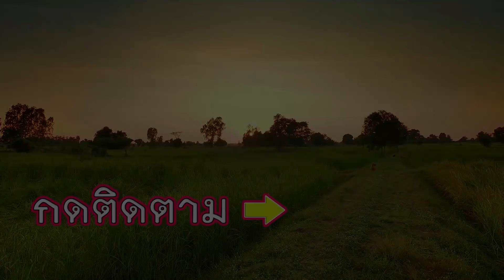เหมาสระ 1,300บาท ครั้งแรกของทีมงาน ก็มาเจอแบบนี้เลย!!? หาปลากินช่วงปีใหม่